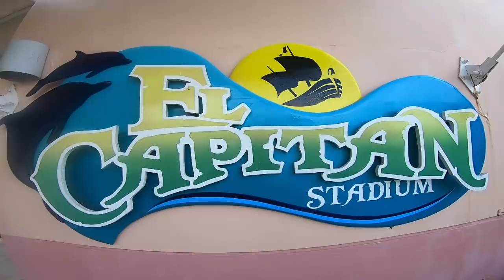FIRST TIME TO WITNESS DOLPHINS & SEA LIONS! (Happiness Overload at Ocean Adventures, SUBIC!)